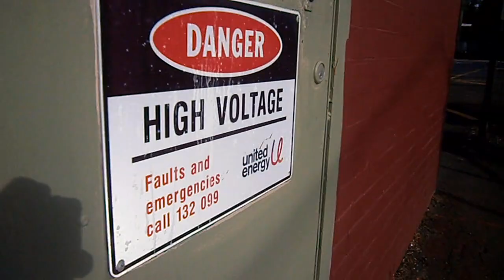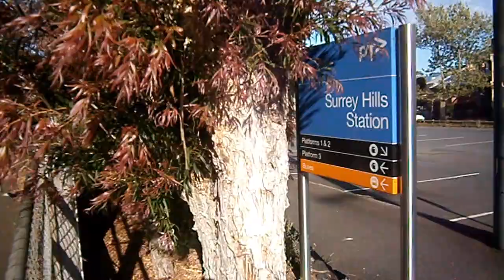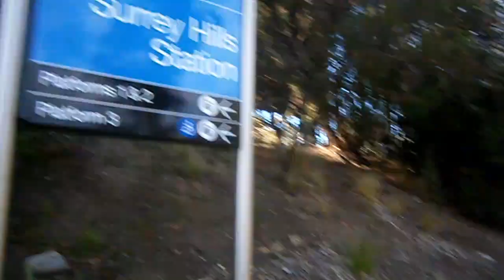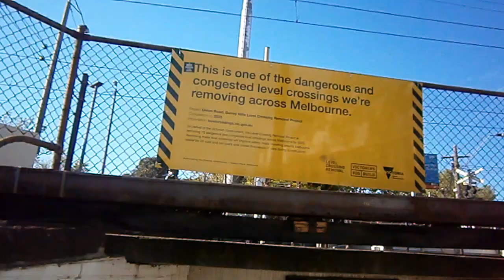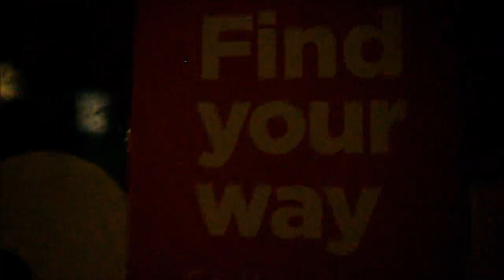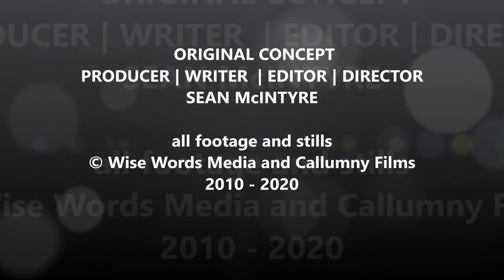2020 Walking Melbourne Mont Albert-Surrey Hills Station Level Crossing Removal Project BEFORE WORKS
2020  Mont Albert Station to Surrey Hills Station | Before the trees destroyed & removed
Filmed JUNE 2020 - during Lockdowns & pre-construction works
BEFORE Works | Level Crossing Removal Project
2020 Walking Melbourne  Mont Albert Station to Surrey Hills Station
Walking Melbourne Suburbs: Mont Albert Station to Surrey Hills Station | Sunrise Tour
Exploring Mont Albert in Melbourne's eastern suburb's.  Walking around Melbourne's lonely streets and suburbs during Australia's strictest lockdown. Filmed during CoVID lockdown #1, OCT 2020.

At sunrise during Australia's Strictest CoVid Lockdown. Melbourne's desolate CoVid stricken suburbs Public Transport.

OCT 2020 | BEFORE works commenced by LXRA (Level Crossing Removal Authority).
Walking Union Rd Surrey Hills & Mont Albert Rd Mont Albert 2020 | Level Crossing Removal Projects
Walking Mont Albert Station to Surrey Hills Station OCT 2020 | Level Crossing Removal Projects
ABOUT | Level Crossing Removal Projects - Union Road, Surrey Hills & Mont Albert Road, Mont Albert

The level crossings at Union Road, Surrey Hills and Mont Albert Road, Mont Albert have been fast-tracked for removal and will be completed 2 years earlier than originally planned.

Major construction has started and the Union Road and Mont Albert Road level crossings will be gone for good in 2023.

These level crossings are two of Melbourne’s worst – the level crossing at Union Road was the site of a tragic incident in 2016 that resulted in 2 fatalities, and there have been at least 8 near misses at these crossings since 2005.

The boom gates at these sites can be down for up to 40% of the morning peak, when up to 61 trains run through the crossings.

The crossings will be removed by lowering the rail line into an open trench beneath the roads with a new premium station to be built between Surrey Hills and Mont Albert.

The open rail trench design with a new premium station will ease congestion, improve safety, and deliver more frequent services for locals.

Lockdown Life 2.0 | 2020
Blackburn Station to Surrey Hills Station - RETURN TRIP Sunrise
during Australia's Strictest Lockdown

Trains Tour Public Transport Walk
Australia's strictest lockdown

【SD】Snap Winter Lockdown 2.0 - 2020  |  112 Days | AUG to OCT
Walking Blackburn Suburban Suburban Shopping Strip and surrounds
Including Mitcham, Forest Hill Chase, Nunawading, Box Hill, Mont Albert Surrey Hills

【4K HDR】Snap Winter Lockdown 4.0 |  chilly Melbourne
Including Mitcham, Forest Hill Chase, Nunawading, Box Hill, Mont Albert Surrey Hills, Koonung Creek Trail, Blackburn North

Walking Melbourne's forgotten suburbs during Australia's Strictest Lockdown
Day | Trains Tour Public Transport Walk

narrated | ambient | livestream
kids friendly | topical | contemporary | ambient
public transport | nil cars used

new videos - mon - fri weekly, Directors Commentary wed weekly (tbc)

20201003 CC WalkLife Master MontAlbert SurreyHills